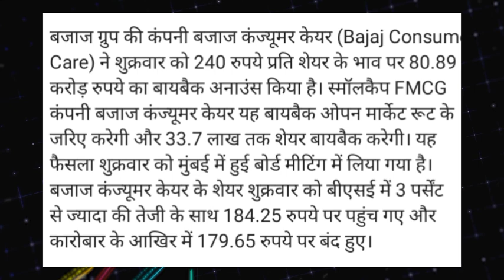bajaj consumer share latest news! bajaj consumer share buyback! bajaj consumer share news!